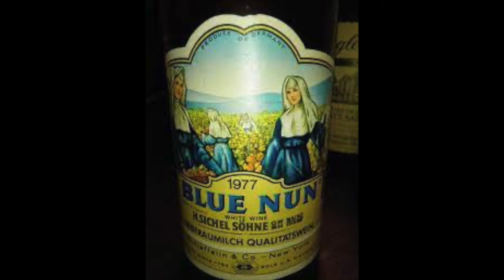jerry lee lewis / SPO-DEE-O-DEE (Drinkin' Wine)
Jerry Lee Lewis rips it up with SPOO-DEE-O-DEE (Drinkin' Wine). This is a cover from his 1973  album Sessions in London.

"Drinkin' Wine, Spo-Dee-O-Dee" is a jump blues song written by Stick McGhee and J. Mayo Williams in 1949 and originally recorded by "Sticks” McGhee & His Buddies. It became an early hit for Atlantic Records, reaching #2 on the US R&B charts.

Picardie and Wade in their book Atlantic and the Godfathers of Rock and Roll explain how the Atlantic version came to be. Stick McGhee had earlier recorded the song in New Orleans for a label that no longer existed and a distributor from New Orleans called Ahmet Ertegun at Atlantic Records to find out if the firm could supply 5,000 copies of the song. Ertegun could not but offered to make an exact copy of the record. He first had to find someone to sing it and remembered Brownie McGhee whom Ertegun had met in his “endless trips to Harlem. I called him up, and he said he could do it, but as it happened, his brother Stick was staying with him, so he might as well remake his own record.” The song was recorded that same night and went on to sell 400,000 copies.

The song charted on the US R&B charts by three different artists in 1949, Stick McGhee’s version (“Stick” McGhee & His Buddies reached #2, Wynonie Harris’s hit #4 and Lionel Hampton went up to #13.

Covered by Jerry Lee Lewis, it reached number 41 on the Billboard Hot 100.

After scoring a dozen country hits since 1968, Lewis returned to the pop charts with "Me and Bobby McGee" in 1971 and "Chantilly Lace" in 1972, and this turn of events, coupled with a revitalized public interest in vintage rock and roll, inspired Mercury to fly Lewis to London to record with a cadre of gifted British and Irish musicians, including Rory Gallagher, Kenney Jones, Albert Lee, Alvin Lee, Peter Frampton, Gary Wright, and Klaus Voormann. The concept was not new; Chuck Berry, Howlin' Wolf, and B.B. King had already done the same thing in the previous decade. The year before, Lewis had joined Chuck Berry and Little Richard as part of a historic rock and roll show at Wembley Stadium, the first concert ever in that arena. Having toiled in obscurity for most of the '60s, Lewis was the most bankable country star in the world by 1973, living the rock and roll lifestyle to the hilt; according to Rick Bragg's authorized biography Jerry Lee Lewis: His Own Story, Jerry Lee was commanding $10,000 per show and had his own plane, first a DC-3, with "room for all manner of hangers-on and amiable drunks and pretty women with no particular place to go," and later a Convair 604.

By all accounts, the sessions were tense. Part of the reason for this may have been the fact that Lewis had rarely ever recorded outside of Tennessee and, feeling out of his comfort zone and surrounded by a bevy of long-haired musicians, he masked his insecurity by ramping up his already considerable bravado. "I seen all these cats standing around," Lewis recalled in the liner notes to the 2006 box set A Half Century of Hits. "Real long hair and everythin’. I turned to Junior and I said, 'Boy, have I made a mistake comin’ over here.'" His temper, always infamous, was not helped by the booze and pills that sustained him, and although the musicians (who were actually only a few years younger than him, for the most part) were reverential, Lewis's flippant attitude comes across. "So much for that," he says wearily at the conclusion of "Sea Cruise." "Next?" (this was, in reality, spliced from a stray comment made during the recording of the album; the upcut of ambiance, reverb and clipped voices can be heard in the background.)

Produced by Steve Rowland, the album consists mostly of '50s rock and roll remakes, but does contain a couple interesting contemporary cuts: a foot-stomping version of Creedence Clearwater Revival's "Bad Moon Rising" and the Gordon Lightfoot classic "Early Morning Rain." The remake of Lewis's old Sun cut "Drinking Wine Spo-Dee-O-Dee" would be the album's hit single, reaching number 20 on the Billboard country chart and peaking at number 41 on the pop chart.

Lewis would later confess that he was impressed by the British musicians and their professionalism, stating in A Half Century of Hits, "I sat down at the piano, put the headphones on and started to record. These kids, there wasn’t any one of them smokin’ pot, takin’ any pills or liquor. They were clean. Real nice, and they were the greatest musicians I ever heard."